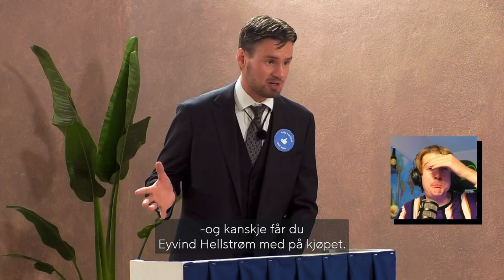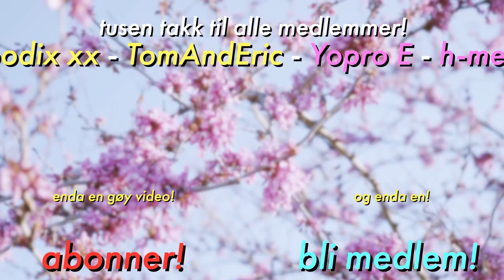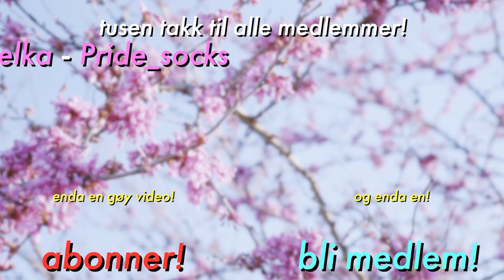Det klikker fullstendig i «Paradise»...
President-uke i Paradise, og to Bergensere stiller til valg.
Dette kan vel umulig gå bra?

🎈 Ikke glem stream på Twitch hver mandag og torsdag 20:00!

Ofte stilte spørsmål:
24, men jeg liker ikke voksenbrus.
🏫 - Studerer/jobber du?
Jeg jobber for tiden ipå en Folkehøgskole, samtidig som jeg gjør YouTube og Twitch!
Adobe Photoshop.